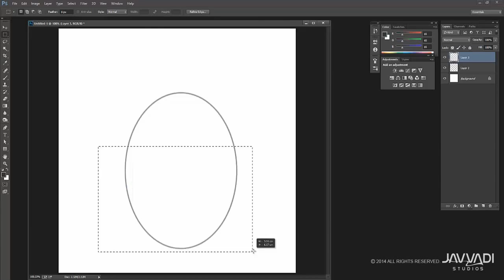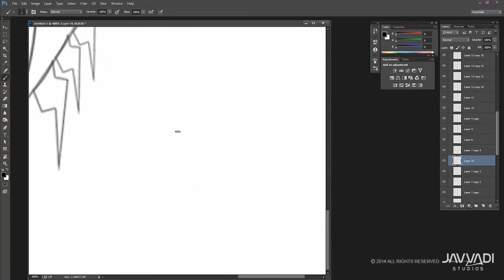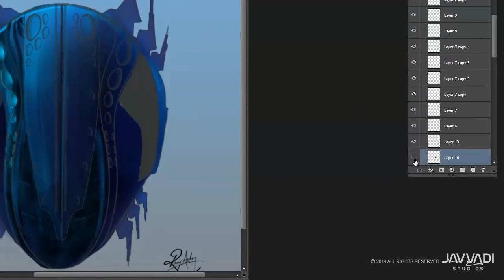Alien Capsule Concept Speed Painting by Ramji Achary